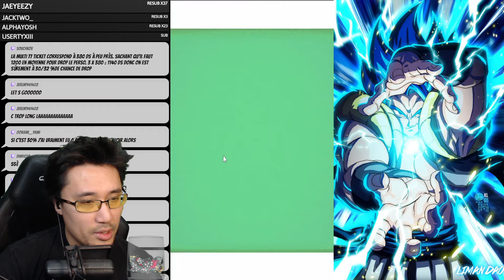INVOCATION REVANCHE SUR GOHAN BEAST ! PORTAIL TICKETS 77 ! DOKKAN BATTLE !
Dokkan Battle Multi invocation Gohan Beast portail tickets 77 sur la JP